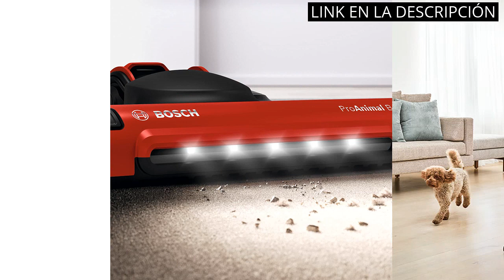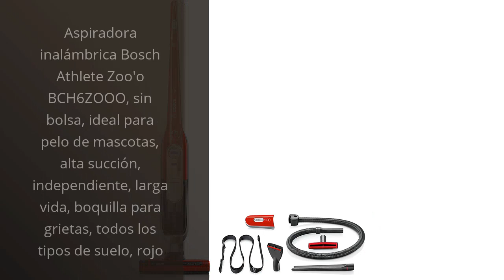Los 5 mejores productos de limpieza: ¡Descubre por qué el Bosch Athlet es uno de ellos! 🤓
Más información

✋  Aquí están los 5 mejores productos de limpieza: ¡descubre por qué el bosch athlet es uno de ellos! disponibles en el mercado.

🔽🔽🔽 ENLACES DE COMPRA BOSCH ATHLET 🔽🔽🔽

1) Bosch Hogar Unlimited Serie | 6 BBS611MAT - Aspiradora sin cable y de mano, con accesorios, Color Azul Cobalto

2) Bosch Serie | 4 Flexoo'o Gen 2 Aspirador Vertical sin Cable, 28 W, 0.4 litros, 82 Decibeles, 2 Velocidades, Rojo

3) Bosch Hogar Athlet ProHygienic Serie | 6 BCH86HYG2 - Aspiradora sin cable, hasta 60 minutos de autonomía, color blanco

4) Bosch Hogar Unlimited Gen 2 Serie 8 Aspirador Vertical, 0.4 litros, Blanco

5) Aspiradora inalámbrica Bosch Athlete Zoo'o BCH6ZOOO, sin bolsa, ideal para pelo de mascotas, alta succión, independiente, larga vida, boquilla para grietas, todos los tipos de suelo, rojo

00:00 - Intro
00:07 - 1) Bosch Hogar Unlimited Serie | 6 BBS611MAT -...
00:45 - 2) Bosch Serie | 4 Flexoo'o Gen 2 Aspirador...
01:20 - 3) Bosch Hogar Athlet ProHygienic Serie | 6 BCH86HYG2...
02:17 - 4) Bosch Hogar Unlimited Gen 2 Serie 8 Aspirador...
02:52 - 5) Aspiradora inalámbrica Bosch Athlete Zoo'o BCH6ZOOO, sin...
03:24 - Outro